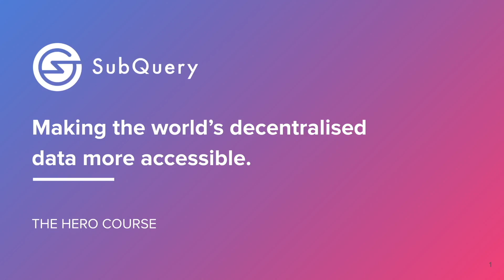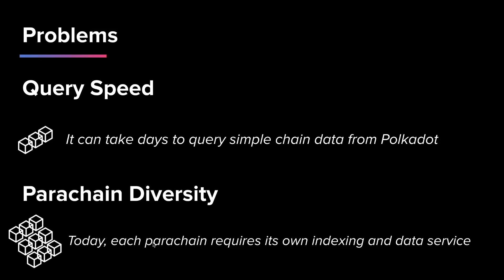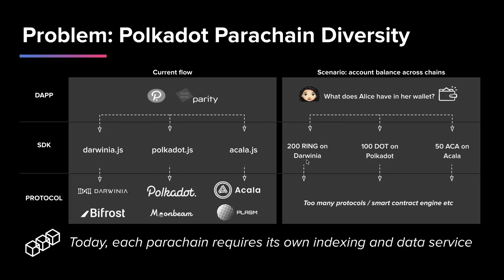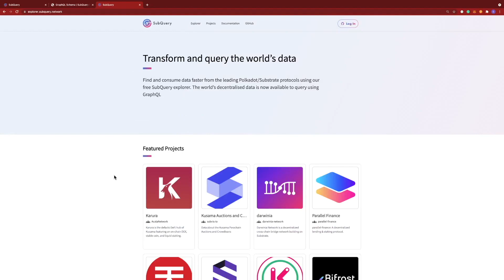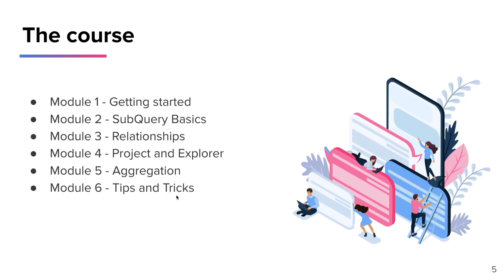The Hero Course | SubQuery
Chapters:
0:00 Intro
0:08 Welcome to the Hero Course!
0:18 What is SubQuery?
0:50 What Problems SubQuery Addresses
2:06 Example
3:13 Course Overview
5:36 Find out More
5:49 Outro